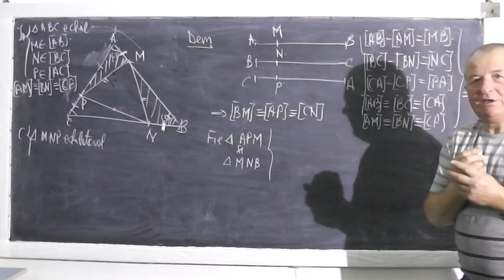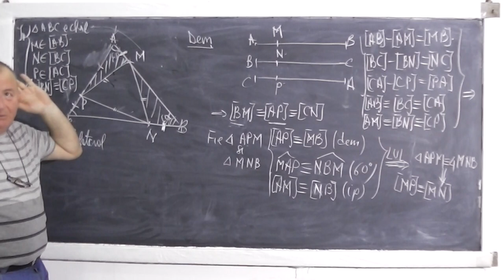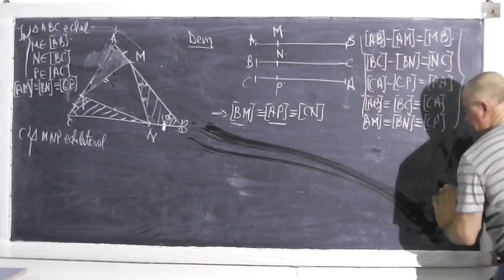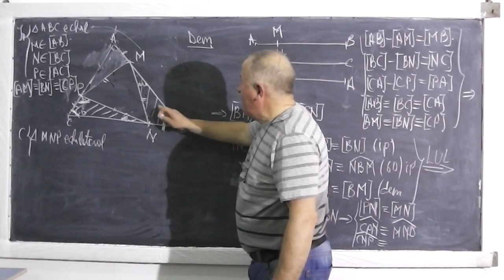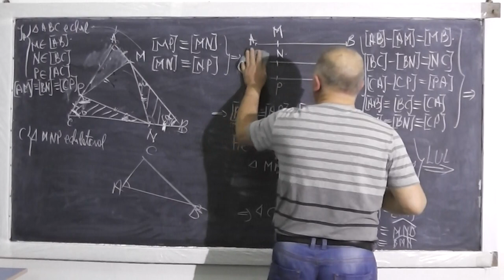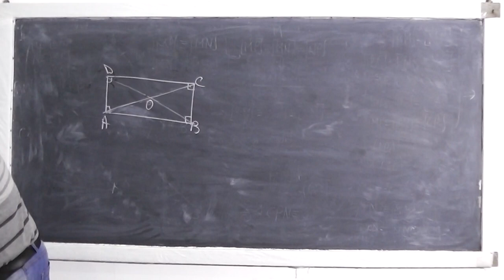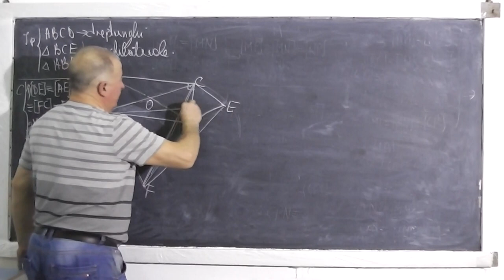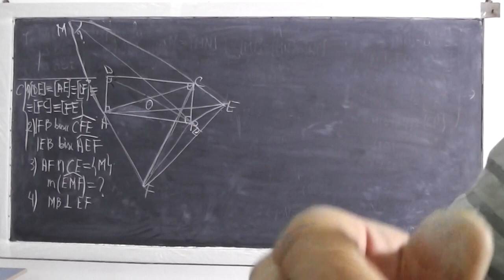2/2 Lectia 371 - Congruenta triunghiurilor - Probleme - Geometrie plana - Clasa 6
- In aceasta lectie de matematica de clasa a VI-a, rezolvam un test de geometrie plana axat pe probleme de congruenta a triunghiurilor. Daca lectia va este utila, as aprecia un Share sau Like

- 1/2 Lectia 371 - Congruenta triunghiurilor - Probleme - Geometrie plana - Clasa 6
- 2/2 Lectia 371 - Congruenta triunghiurilor - Probleme - Geometrie plana - Clasa 6